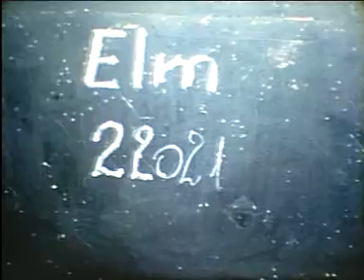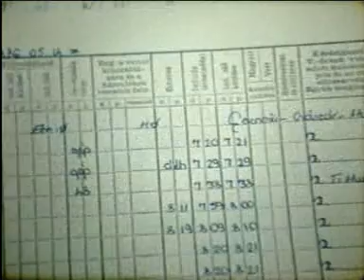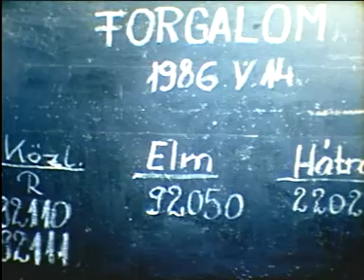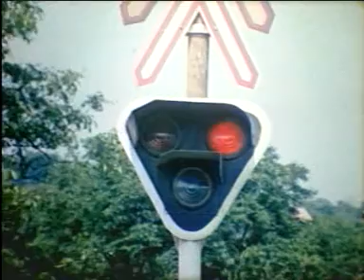A Forgalmi Szolgalattevokrol 1986